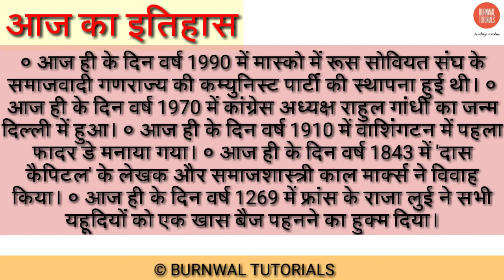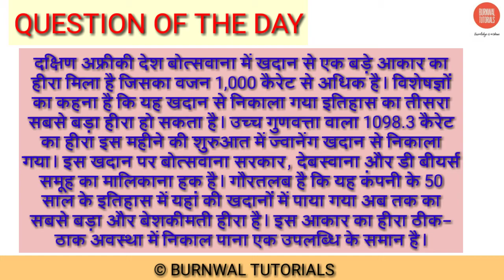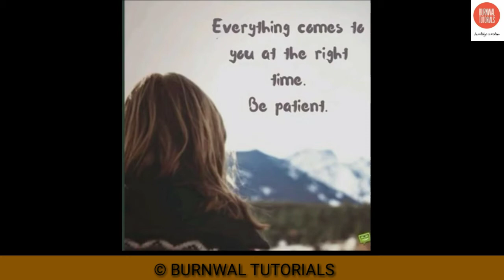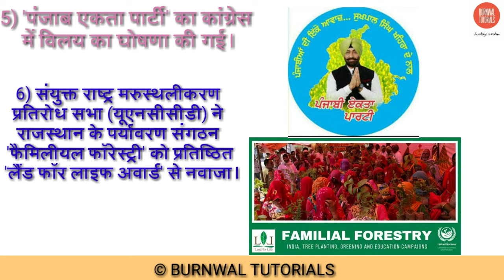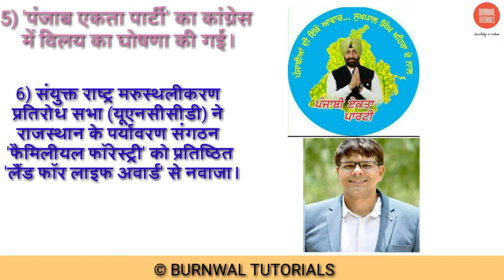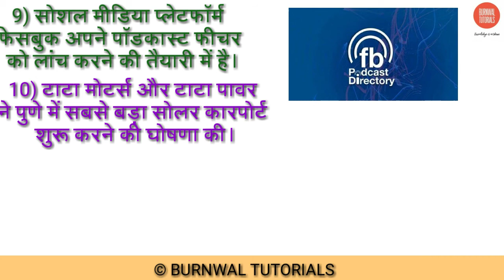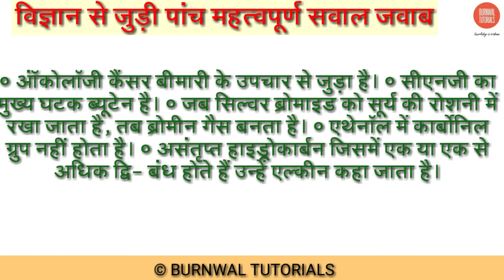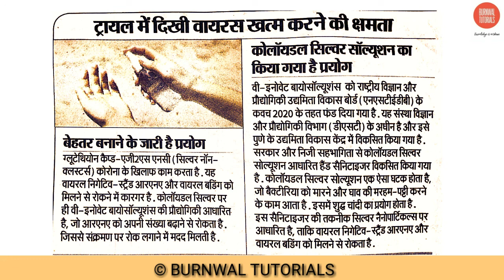11:30AM_TOP 10 (19th June) DAILY CURRENT AFFAIRS FOR SSC BANK RAILWAY 🚂 EXAM